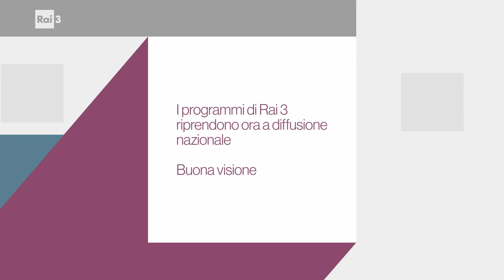I Programmi dell'Accesso del 23 settembre 2023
All'interno della trasmissione: Il mutismo selettivo quando il silenzio non è d'oro con Claudia Biamonti del Consiglio direttivo F94.0; L' 80° anniversario della Fondazione ANMIL con Roberto Sardo, presidente regionale ANMIL Piemonte; Riforma Cartabia intervento della pubblica autorità a favore dei minori con Maria Vittoria Colli, vice presidente AIAF Piemonte e VdA; Privacy on the road...on the beach! con Loredana Sarno delegata provincia di Cuneo; Centri diurni "Entriamoci e capiamo" con Giuseppe Piscitelli, Coordinatore Centro diurno Torino dell'ANFFAS